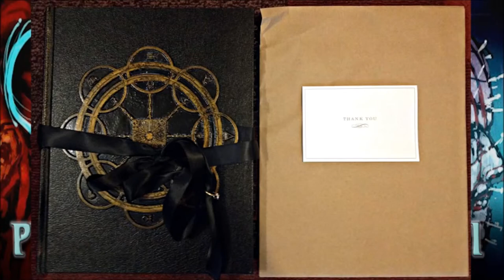Presents: Donation Drive - Giveaway #2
This is the promo video for our SECOND 2014 Fundraiser donation drive to help support our podcast costs. Thank you to all who donated to support us.

Hello Friends:
The  Clive Barker podcast (@Barkercast on Twitter) needs your help to cover hosting expenses for this year. The website and podcast cost us hundreds of dollars to maintain and we'd like to continue to offer you our bi-weekly episodes with updated news about Clive Barker and his upcoming  releases, as well as continue to interview interesting people who worked on projects we all love. We'd also like to expand our audience and offer you more reviews, cool exclusives and even video content when possible.

Any donation over $25, will be included in the bowl for our anual fundraiser giveaway.We have great items in our giveaway bag, some donated by the Clive Barker Store

 This Fundraiser's second Giveaway will take place this Thursday at around 10 PM Pacific Time, here are the items on offer:

- Next Testament #7 Signed by Writer Mark Miller! Generously donated by Seraphim.
- Clive Barker’s Next Testament, 1-7, 12. Graciously donated by Jose Meza at Boom Studios!  Thanks You Boom Studios.
- Autographed “Occupy Midian” Poster.  This Poster was from the May 2013 Portland, Oregon Screening of “Clive Barker’s Nightbreed: The Cabal Cut”. Autographed by Russell Cherrington and Malcolm Smith (Reverend Ashberry).  One of a kind!
- Jaqueline Ess Movie Promotional Tote Bag — Seraphim donated two of these bags!  Does your friend have one of these?  No, they do not.  Be the envy of all your fellow Clive Barker fans, including Jose and I, with these rare items advertising a movie that hasn’t been made yet!

- And the crown jewel for today's giveaway is: The Pandoric Maker’s Magnum Opus Volume I.  Funded through Kickstarter, this book has stories and puzzle-box diagrams from the people at Followers of the Pandorics.  A must-have for die-hard Hellraiser fans.  Donated by Eric Gross of Followers of the Pandorics. Currently not available through their site.

You can find the Clive Barker Podcast on iTunes, Podomatic, XBOX Music Store, Tune-In Radio, Stitcher, Doubletwist, Blackberry and Pocketcast.